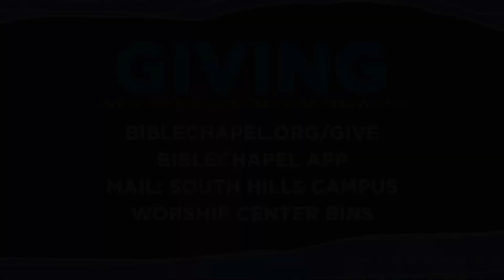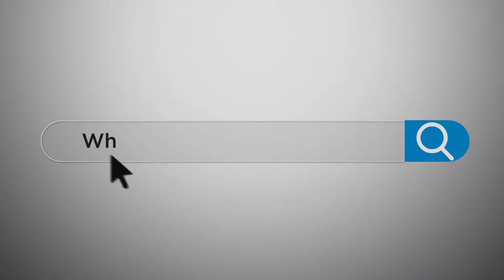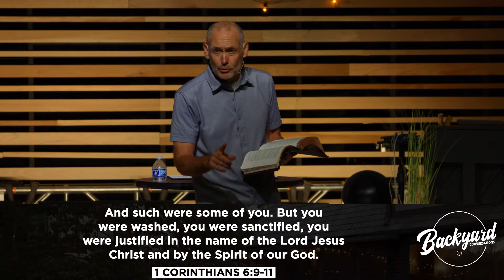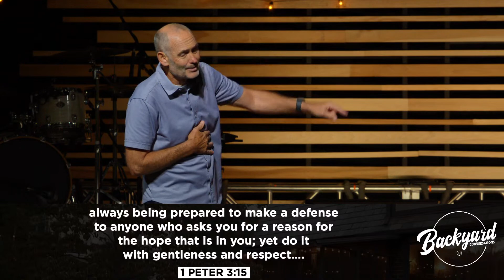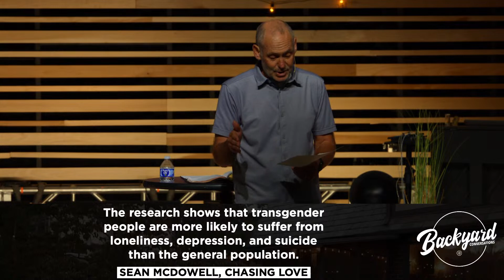TBC weekend services 07.23.23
WELCOME TO THE BIBLE CHAPEL! We believe that Jesus Transforms Lives and we're excited to meet you wherever you are in your life and faith journey. There’s so many ways for you and your whole family to get connected!